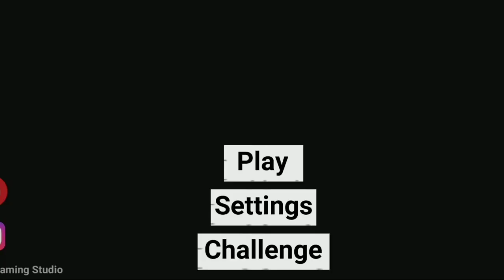ന്യൂ boat കോഡ് and ന്യൂ parachute in indian bikes driving 3d#indianbikedriving3d